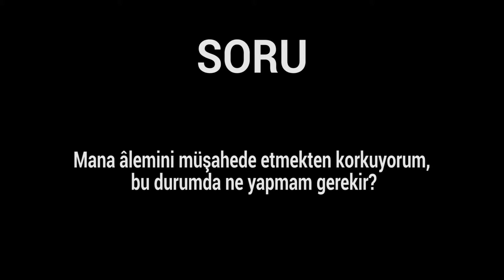Mana âlemini müşahade etmekten korkuyorum, bu durumda ne yapmam gerekir?